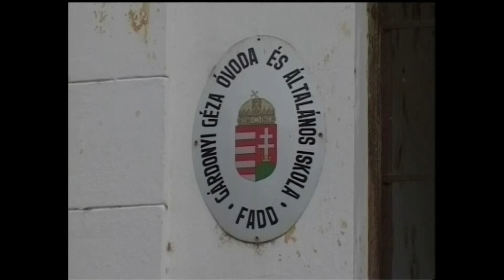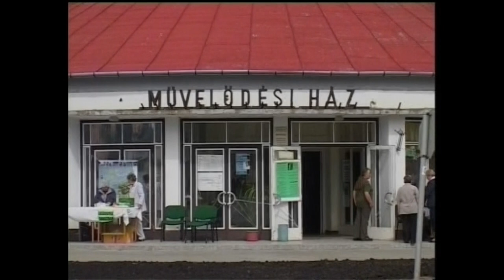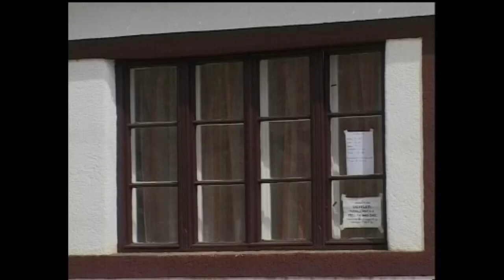Dr. Csehák Judit - Fadd 2007.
Dr. Csehák Judit (Szekszárd, 1940. január 16. –) politikus, egykori miniszterelnök-helyettes, orvos